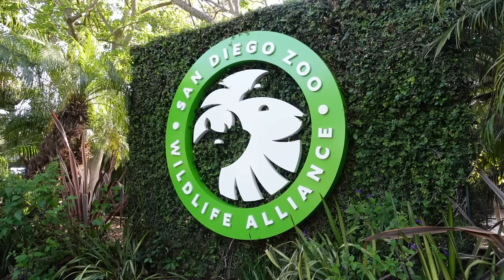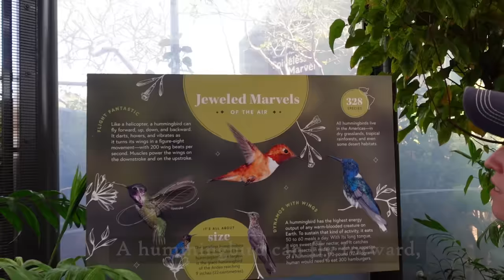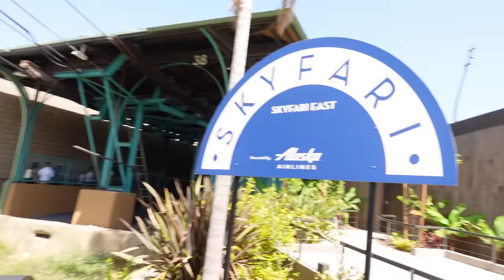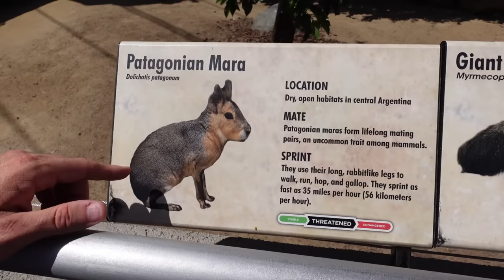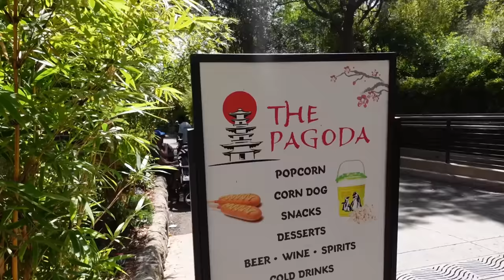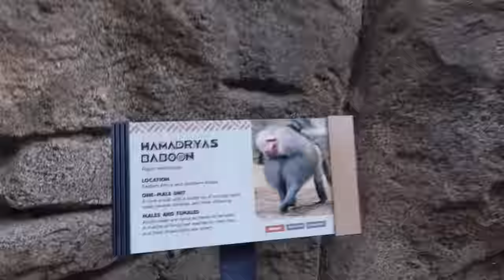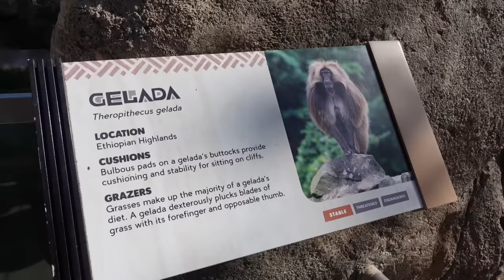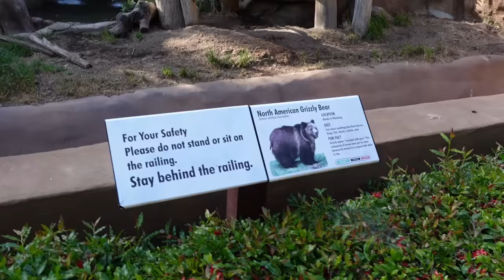Wild Day at the San Diego Zoo! Baboons, Elephants, and Bears, Oh my!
Let's head out on an adventure filled day at the San Diego Zoo! We saw all sorts of animals, from baboons to polar bears. We enjoyed lunch at the Safari Kitchen and then took a ride on the Skyfari. But the highlight of the day? Watching a grizzly bear take care of business right in front of us. It was hilariously unexpected. You won't want to miss this wild ride of a day!